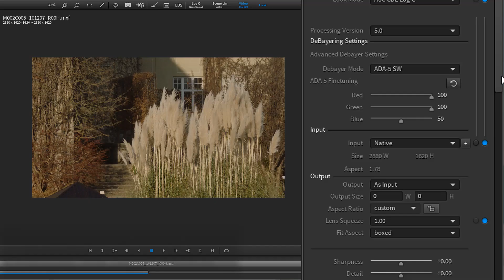ARRI Tech Tip: ARRIRAW Converter - How to apply a frame line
Recorded frame line formats are saved in the metadata of MXF/ARRIRAW or ARRIRAW files. Clips can be adjusted with or without an embedded frame line.
This video describes how to apply an embedded frame line for the rendering process.